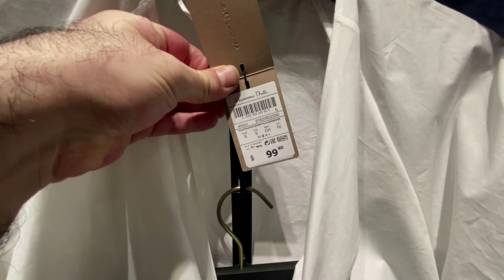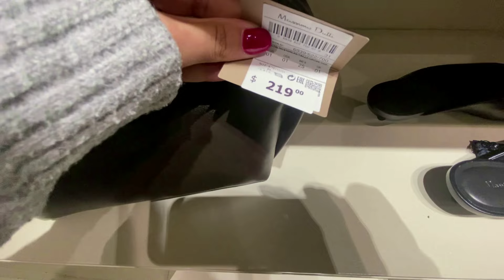MASSIMO DUTTI NEW WOMEN'S COLLECTION SPRING 2024 / MASSIMO DUTTI NUEVA COLECCION 2024